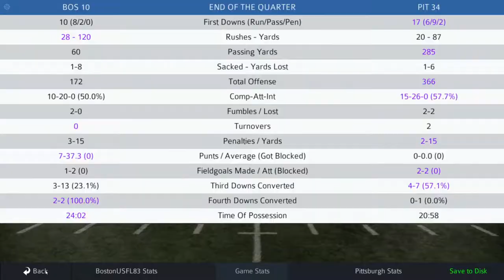Pro Strategy Football 2022 - 1984 NFL Promotion League Boston Breakers vs Pittsburgh Steelers Week 6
Welcome to the 1984 NFL Promotion League
Where the 7 best teams from the 1983 USFL have been
promoted to the NFL and the 7 worst NFL teams have
been demoted
Gone are the Lions, Vikings, Falcons, Bill, Colts, Browns, and Oilers
Trying to prove that they belong Panthers, Blitz, Invaders, Breakers,
Stars, Bandits, and Stallions
We will be playing as the Boston Breakers in the AFC
and the Chicago Blitz of the NFC
So come join our wild carpet ride and see if we survive :-)